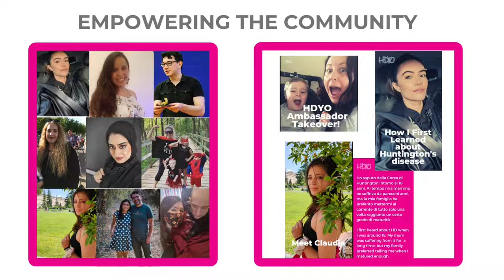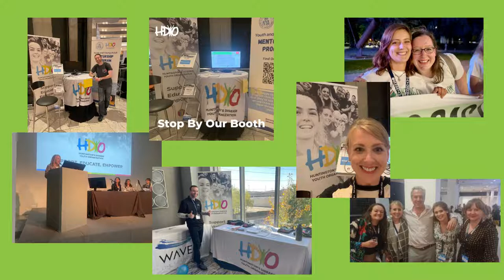We are Grateful for You!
As We Look Back at 2022...

We have nothing but gratitude for all of you who support HDYO each and every day. For the past 10 years, HDYO has been supporting, educating and empowering young people impacted by Huntington's disease. While we have led these efforts, we simply couldn't do what we do without our amazing community. THANK YOU!

Find out more at hdyo.org.